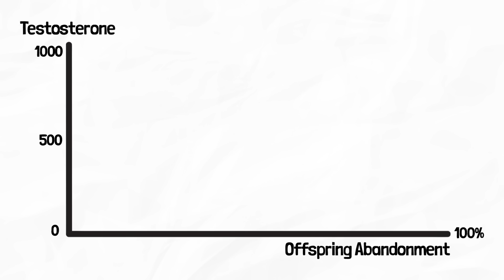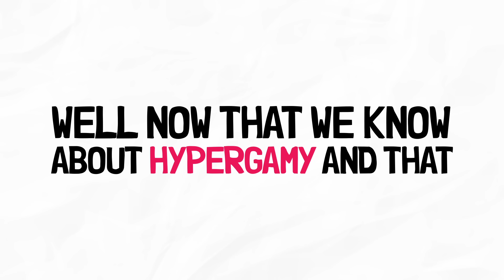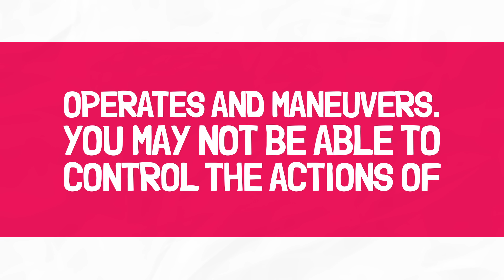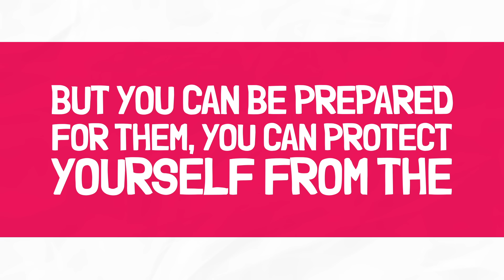The Rational Male: Preventive Medicine 📖 Summary (Rollo Tomassi)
In this animated book summary of The Rational Male Preventive Medicine by Rollo Tomassi, you will gain an understanding of the phases of a woman’s life, you will gain more power over your dating life, waste less time, and become better at attracting and keeping your dream women or woman.

★★★ SOCIAL ANXIETY COACHING ★★★

Hey, it's Brandon! On a 60-minute Zoom call, I will help you to stop caring what people think of you.

I will help you to get your social skills to a level where you're enjoying yourself and not constantly second-guessing everything.

In high school I used to be a 'floater' - I'd walk around from group to group, never feeling like I fit in. I was always the quiet one, and I was afraid to talk to women, let alone understand them.

Now I talk to women with ease, dive into public speaking gigs with enthusiasm, vibe with my real friends, and choose to be the one who organizes get-togethers.

My approach is to 'cut to the mustard' and get to the Truth of parts of yourself you are hiding, but only as far as you are willing to go. I will never force you to do or say something you don't want to do.

My number one reason for helping you is to get you to place in yourself where you feel like you are free. You are at ease. Because you are being the authentic you!

★★★ TIMESTAMPS ★★★

0:00 Intro
1:05 Understanding Hypergamy
2:18 Biological Hypergamy
3:59 Phase 1 - The Formative Years
4:31 Phase 2 - The Break
5:06 Phase 3 - The Party Years
5:30 Phase 4 - The Epiphany
5:59 Phase 5 - The Transitory Phase
6:23 Phase 6 - Security
7:17 Phase 7 - Redevelopment
7:32 Phase 8 - Late Phase Security
8:36 Invaluable Wisdom From Rollo Tomassi
9:13 Recap

★★★ SEE OUR PRODUCTS ★★★

Success Habits eBook (FREE)

Medium ► @brandonnankivell

1% Promos: Get Your Book Featured on This Channel

★★★ ATTRIBUTION ★★★

This video uses these sounds from freesound: record scratch.wav by luffy